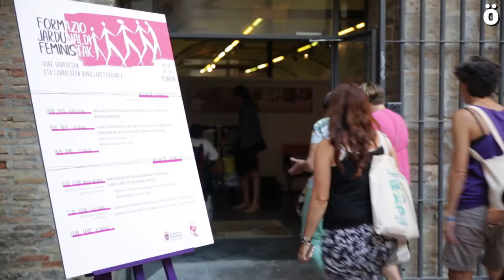“Lo único que garantiza la autoafirmación masculina es la utilización de la violencia machista”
La socióloga y feminista decolonial Karina Ochoa ha visitado Euskal Herria para impartir varias conferencias sobre los orígenes y motivaciones de la violencia contra las mujeres dentro de las jornadas feministas organizadas por la Marcha de las Mujeres el pasado fin de semana en Iruñea. La mexicana ofreció esta entrevista a Ahotsa.info.